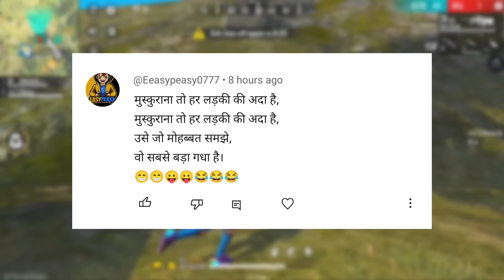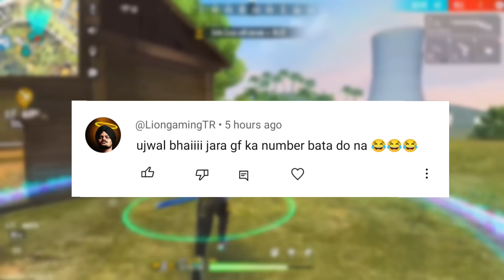Celebration of Diwali free fire